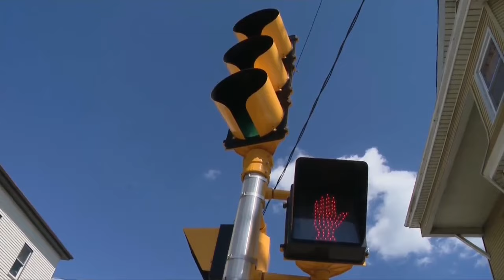New Bedford police-involved crash prompts message from locals: 'Slow down!'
New Bedford locals are telling drivers to slow down near Ashley Boulevard and Deane Street following a Sunday morning crash involving a police cruiser.